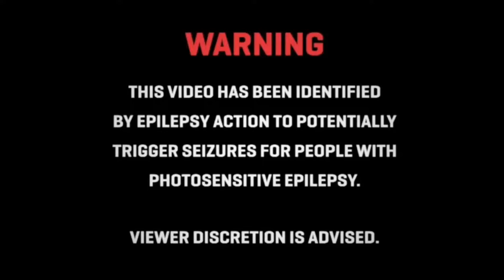Moe Shop - Notice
💠 │𝙏𝙞𝙩𝙡𝙚│ 💠

🔷┊Instagram 1: HayateMusic
🔷┊Instagram 2: N/A

🐱 │𝘾𝙧𝙚𝙙𝙞𝙩𝙨│ 🐱
『Moe Shop』

📃|Keep in mind that non of the background and music are mine they belong to the original owners that made them.